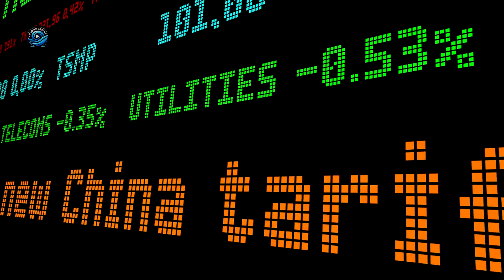Fact-Check Showdown: Harris Challenges Trump's Legacy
Kamala Harris’s convention speech targeted Donald Trump with bold claims about his past and potential policies. A fact-check reveals some truths and some exaggerations, sparking debate over her portrayal of Trump’s record and intentions. HarrisVsTrump FactCheck 2024Election TruthMatters 🔍🔥

📰 Stay Informed: Delve into current news and politics with our analysis.
🗽 Explore NYC: Discover the city's hidden gems and exciting activities.
🤝 Community Engagement: We value your input and discuss audience-suggested topics.